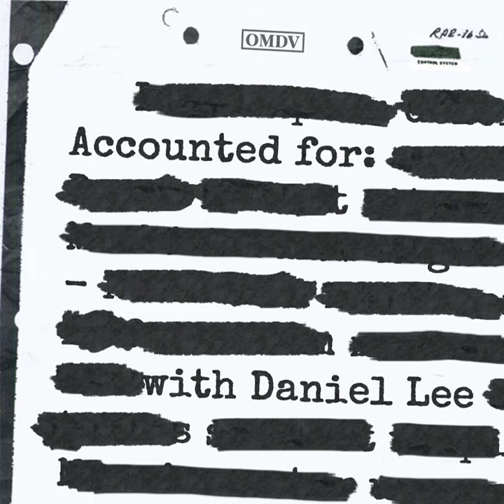#55 - Nadeem Nathoo, Co-Founder and Executive Director at TKS. Building a Social Enterprise, Expl...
Join in for a conversation with Nadeem Nathoo, Co-Founder and Executive Director at TKS (The Knowledge Society). The Knowledge Society is an education company that works with 13-17 year-olds to mine human potential to make unicorn people. From cold-emailing his way into an internship with, Nobel Peace Prize winner, Muhammad Yunnus' Grameen Bank at 19, to being part of the first cohort of the Next 36, traveling throughout Africa at a young age, entrepreneurship and social impact was a major part of Nadeem's growth. After working as a consultant at McKinsey, Nadeem plunged into the world of entrepreneurship by joining up with his brother in San Francisco. It would be a hypothetical question of what they would do with $10 billion that propelled the creation of TKS back in their hometown, Calgary. Nadeem and his brother created a company that combined their love for learning and exponential technology and it's a journey I've had a lot of fun learning about.

Accounted For
Episode 55